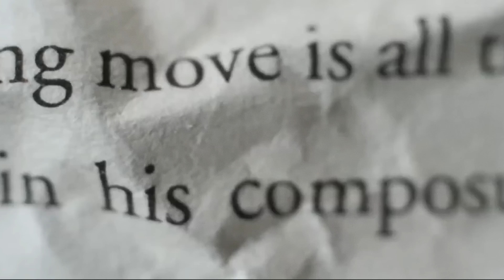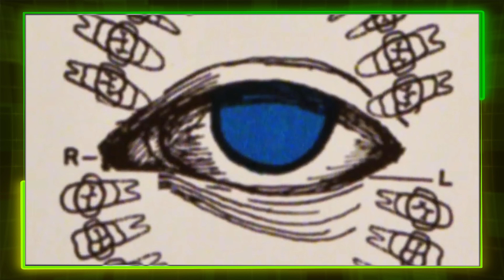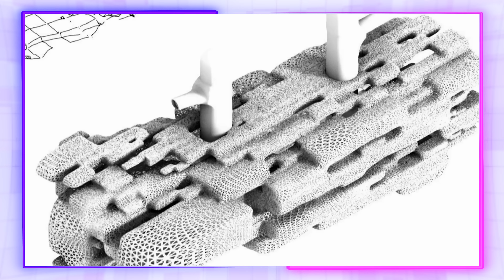You're wrong about Entrepreneurship- Metacurious S2E5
Entrepreneurs are Dickheads. Yes, you read that right. In Episode 5 of Metacurious Season, 2 Aglet CEO Ryan David Mullins explains how the sci-fi genre and the work of author Phillip K. Dick can be used to inspire entrepreneurs to push the boundaries and see the world through unique perspectives. This sci-fi mindset is crucial to imagining and creating something different.